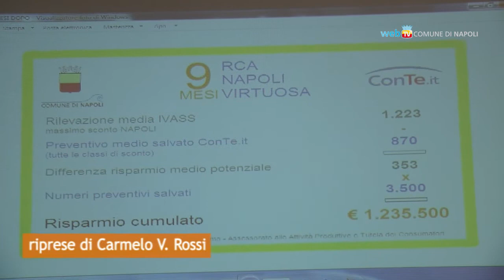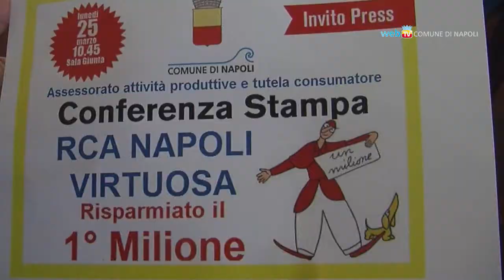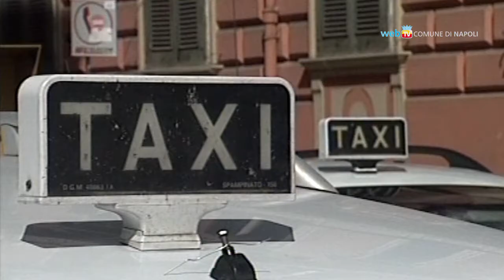Rc auto Napoli Virtuosa, risparmi già oltre un milione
A nove mesi dalla sperimentazione del Comune di Rca Napoli Virtuosa il risparmio degli automobilisti che hanno attivato la polizza supera già un milione di euro. Previste ulteriori riduzioni fino al 25% e convenzioni tariffarie anche per i tassisti.